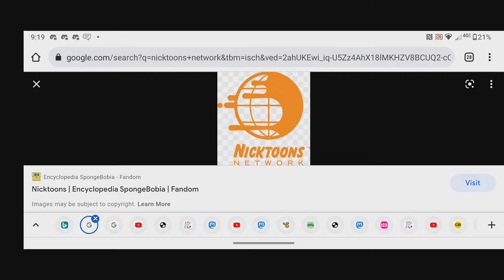What's Your Opinion On This Channel #10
Mine: Great